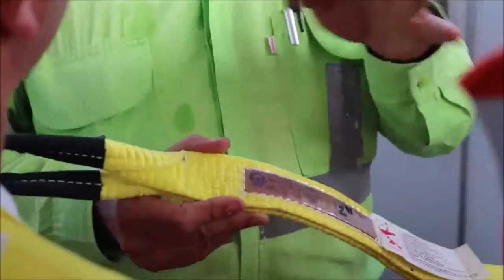Prevención de Accidentes de Trabajo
Puerto Boyacá recibió la primera Semana Interna de Prevención de Accidentes de Trabajo, todo pensando en la seguridad de nuestros Integrantes.